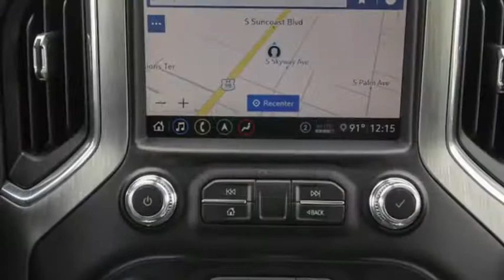2020 GMC Sierra 1500 Ocala, The Villages, Brooksville, Chiefland, Homosassa FL N20108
Onyx Black  2020 GMC Sierra 1500 available in Homosassa, Florida at Eagle Buick GMC. Servicing the Ocala, The Villages, Brooksville, Chiefland, FL area.
2020 GMC Sierra 1500 Denali - Stock#: N20108 - VIN#: 3GTU9FEL1LG146582

Onyx Black 2020 GMC Sierra 1500 Denali 4WD 10-Speed Automatic EcoTec3 6.2L V8 10-Speed Automatic, 4WD, Jet Black Leather.  Recent Arrival!